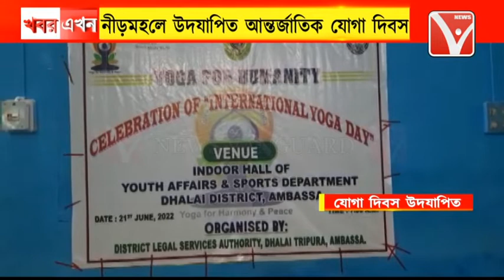আন্তর্জাতিক যোগা দিবস উদযাপনকে কেন্দ্র করে রাজ্যের বিভিন্ন জেলা এবং মহাকুমা গুলিতে উৎসবের আবহ